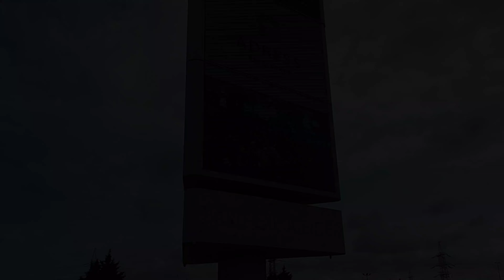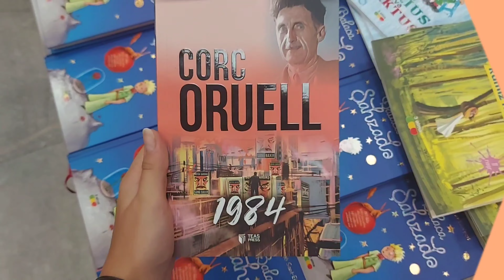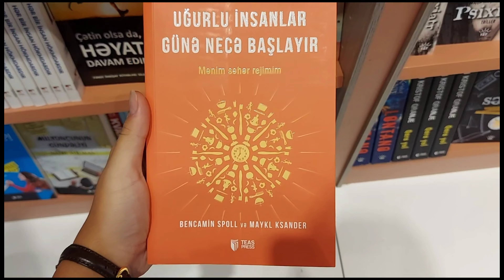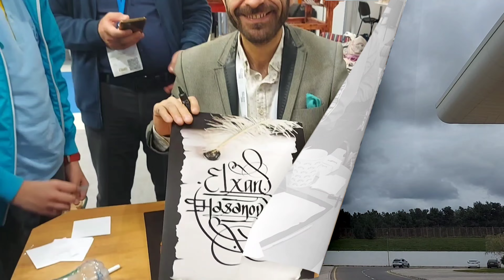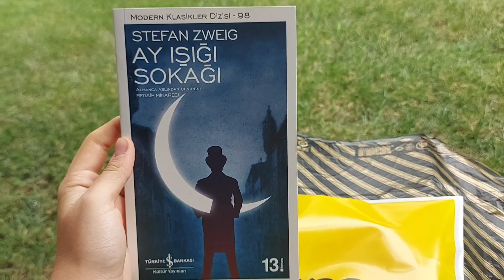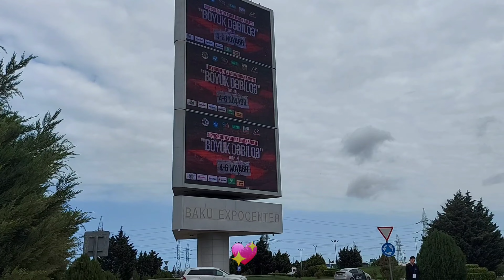kitab sərgisi, bir neçə günüm vlog | daily vlog in Baku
In this video i captured our way to the book exhibition. We baught different books, bookmarks, stickers. And after that day i visited my old school. I hope that you will like this video.

♡ hamıya salamlar kanalıma xoş gəldiniz. Dostumla məni məktəbdən kitab sərgisinə apardılar. Ordan kitablar, stikerlər, breloklar aldıq və sonrakı gün əvvəllər oxuduğum məktəbi ziyarət etdim. Ümid edirəm ki, bu videonu bəyənərsiniz. Kanalıma abunə olmağı və videomu bəyənməyi unutmayın.

☆ songs i used in my video/ videomda istifadə etdiyim mahnılar 🎵🎶
- Aesthetic - Gaspar
- Chocolate - Muspace
- Relaxing Moment - Muspace
- Lemonade - Muspace
- Brighter days - Tra$h
- Lazy Weekend - Muspace
- Shipyard Sample
- Lazymorning